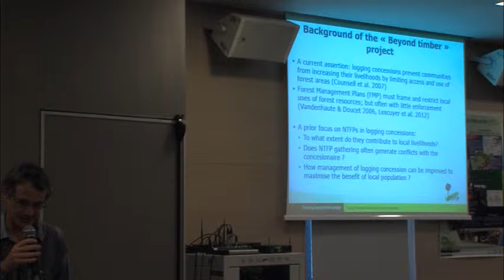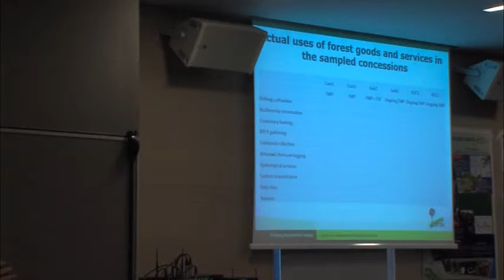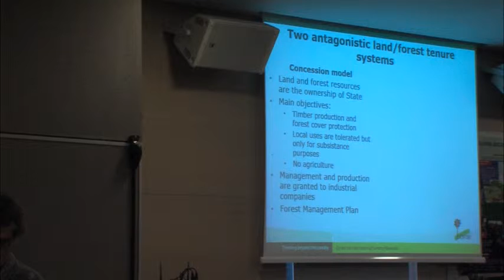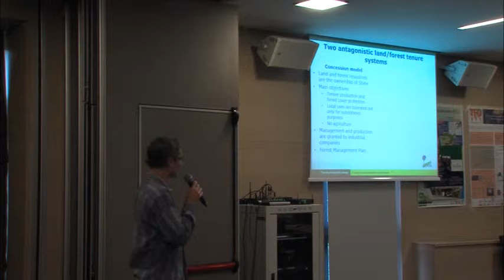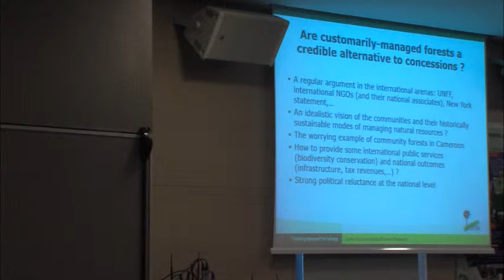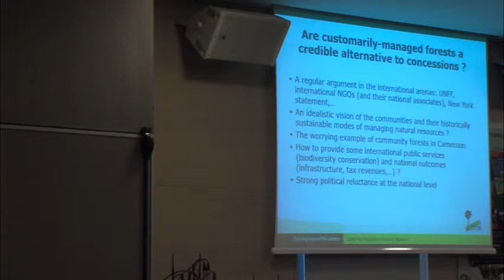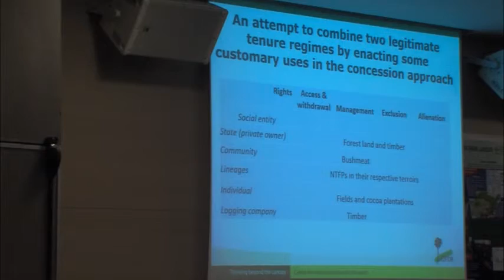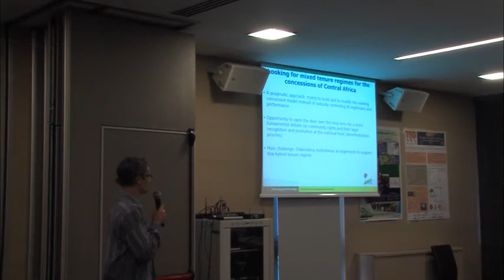Guillaume Lescuyer - Looking for mixed tenure regimes in Central Africa